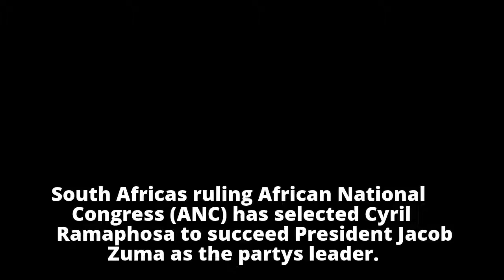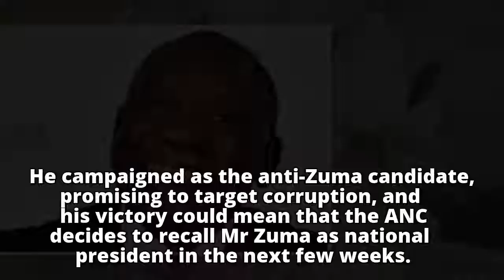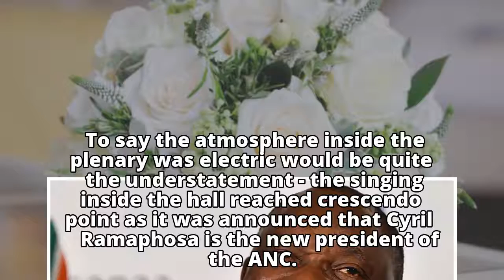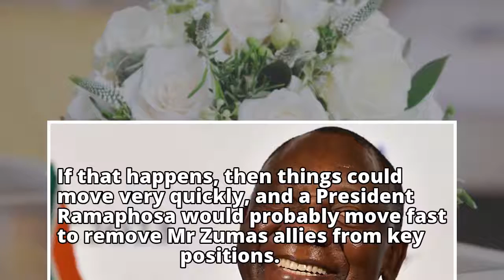South Africa's ANC picks Cyril Ramaphosa as leader